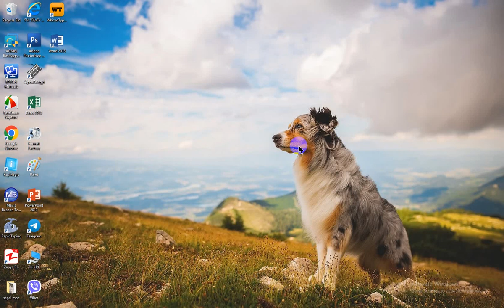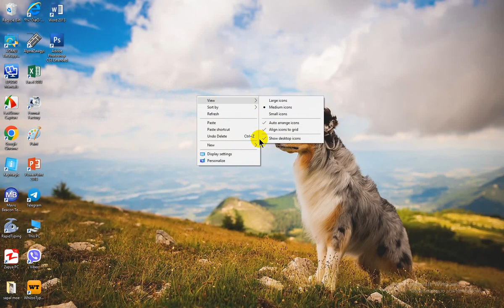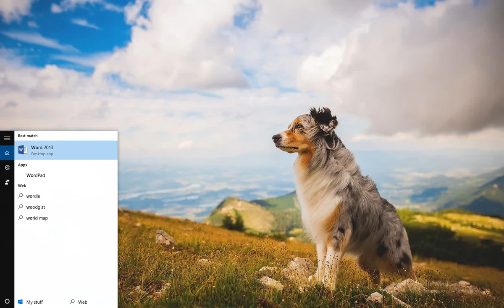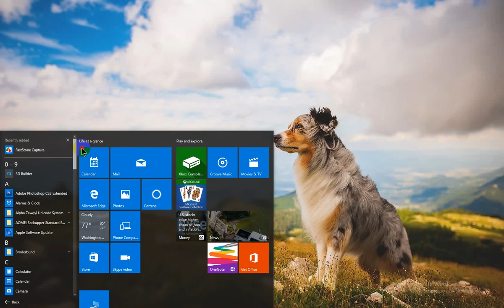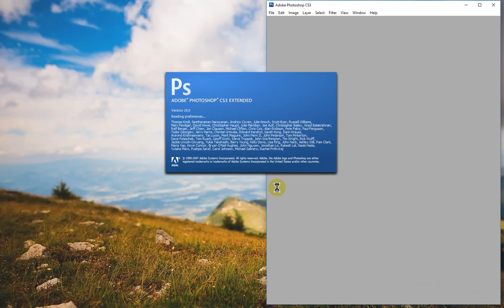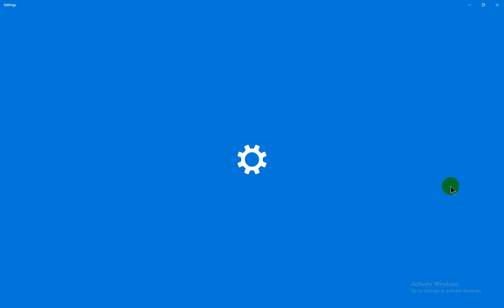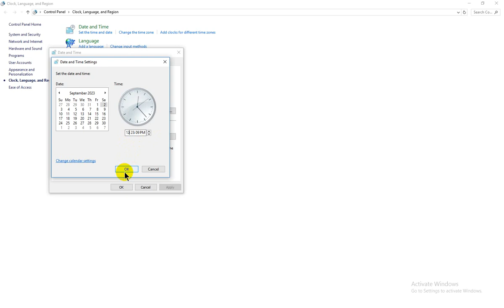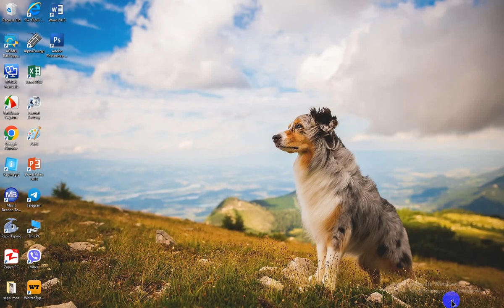Computer Basic - 1 KMC Computer Training & Electronic နည်းပညာများ တင်ဆက်ပေးခြင်း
Computer နည်းပညာ Electronic နည်းပညာ နည်းပညာ Computer Technology